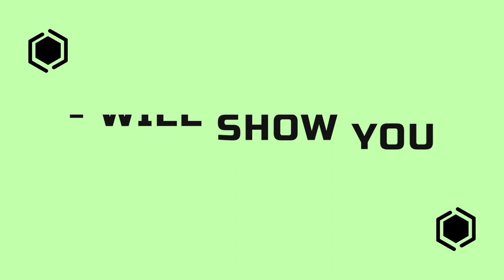THE STEP DAD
Welcome viewers to another basement movie ,where he is playing a stepdad .Check it out it is funny.Other actors are Mengke,Gal Gal &Sher..Alittle history the house they film this movie in have the first bathroom that was built in this district and it is still working today. true story...